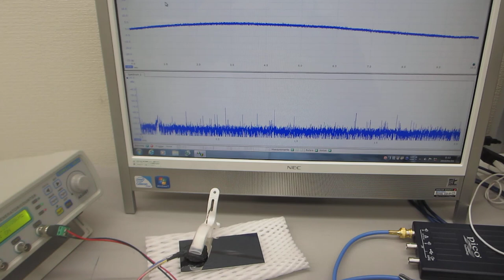超音波プローブの発振制御による部品検査技術（超音波システム研究所）